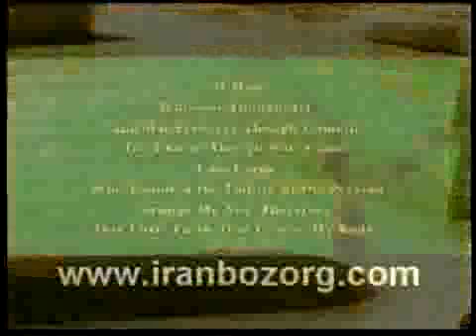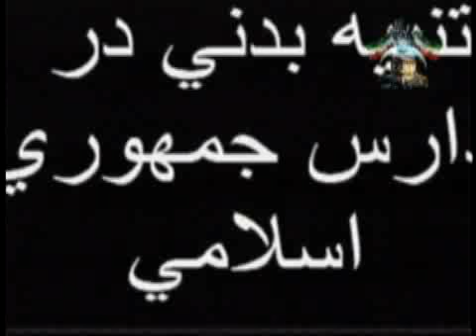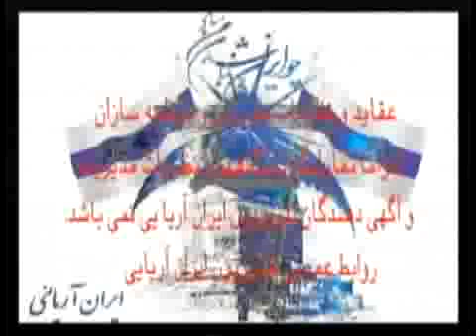saied shemirani 1 July 2011چه پادشاهی چه جمهوری، پارلمانی